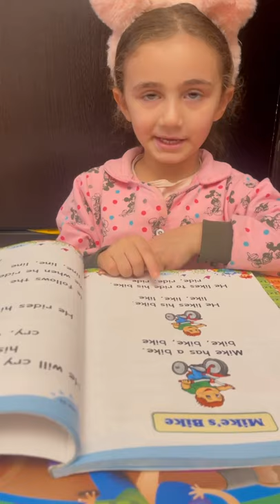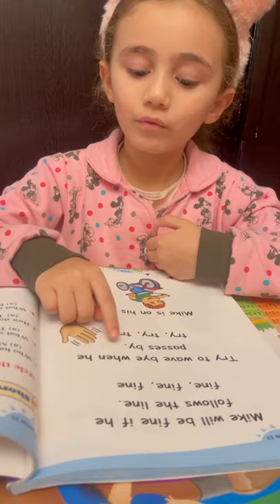Reema_International_School Reading long( i )story 📚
Well  done  Dalida  👏👏👏👏👏
Reading long ( i )story  📚
KG3B
T. Enas